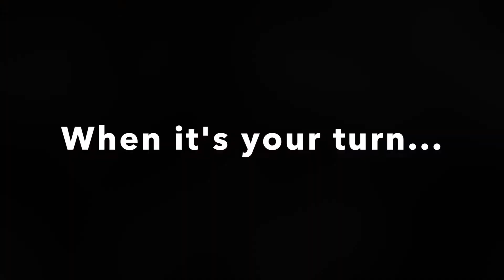I Got My COVID-19 Vaccine- Supervisor Bradford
Gary Bradford, Yuba County Supervisor, 4th District, shares his vaccination experience and encourages the community to get vaccinated when it's your turn.

For more information on the COVID-19 vaccine please visit our